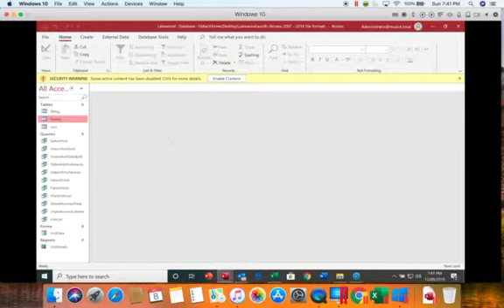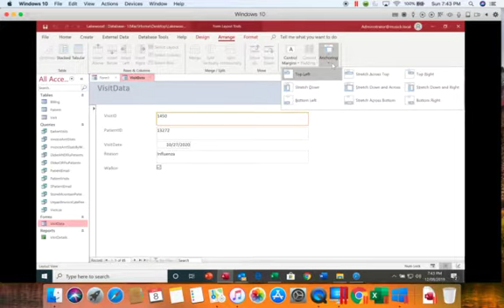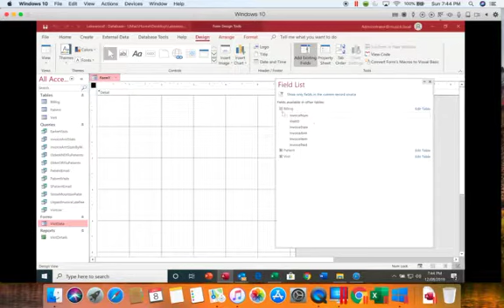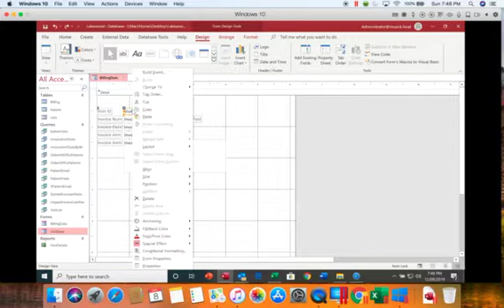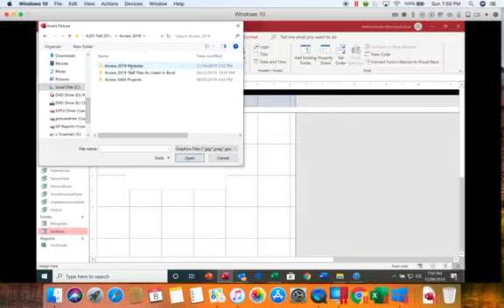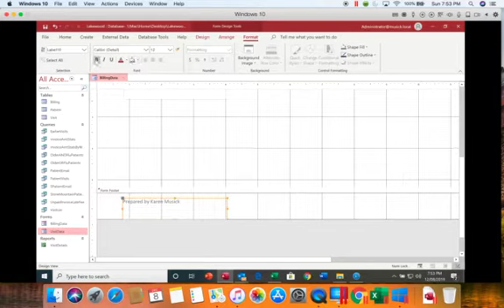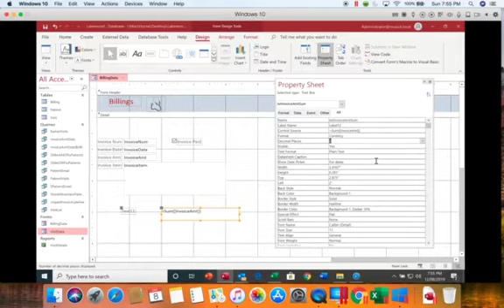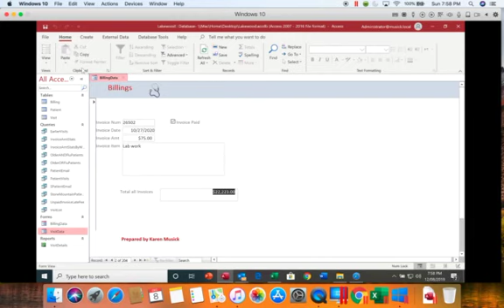Access 2019 Modules 6 & 7 Part 01 Form in Deisgn View 640x480 Resolution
Access 2019
Modules 6 & 7
Part 01
Form in Deisgn View
640x480 Resolution